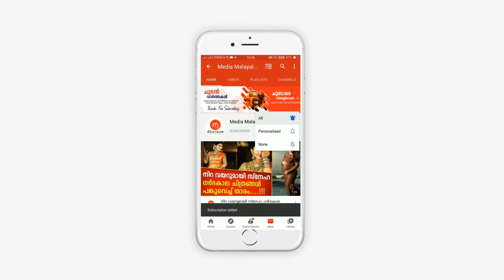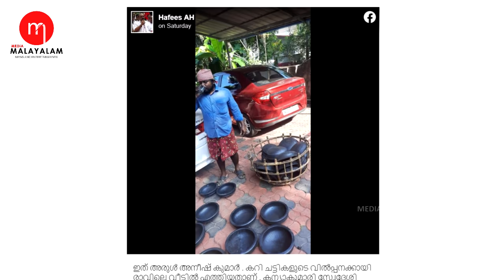വീട്ടിൽ കറിച്ചട്ടി വിൽക്കാൻ എത്തിയ യുവാവ് സോഷ്യൽ മീഡിയയിൽ വൈറൽ, ഒടുവിൽ നടന്നത് കണ്ടോ